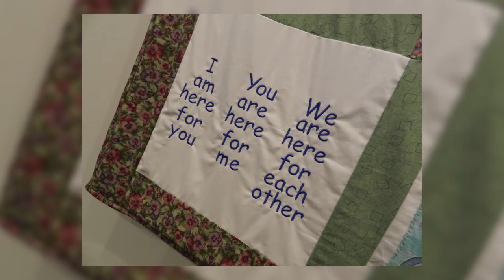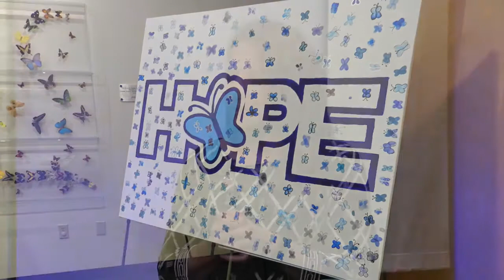Highmark Caring Place